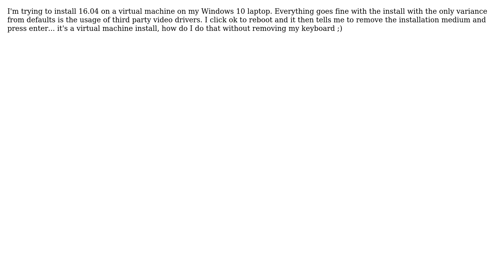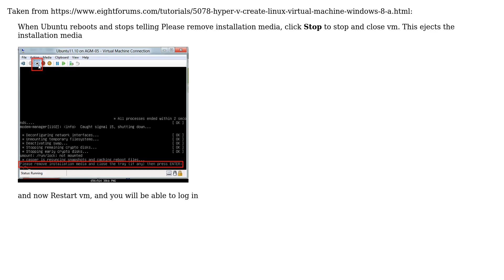Ubuntu stuck asking to remove installation medium on Hyper V install (2 Solutions!!)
With thanks & praise to God, and with thanks to the many people who have made this project possible! | Content (except music & images) licensed under cc by-sa 3.0 | Music | Images & others | With thanks to user terdon user Sinscary user Polver user CogitoErgoBibo and the Stack Exchange Network Trademarks are property of their respective owners. You are responsible for your own actions.